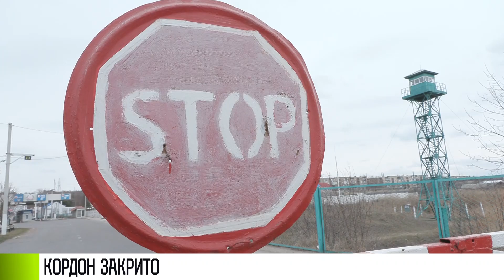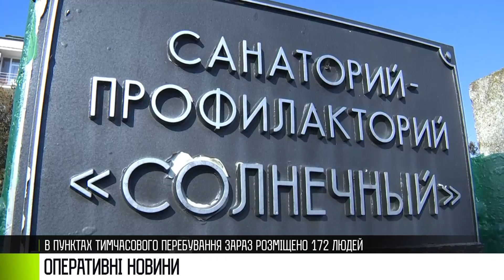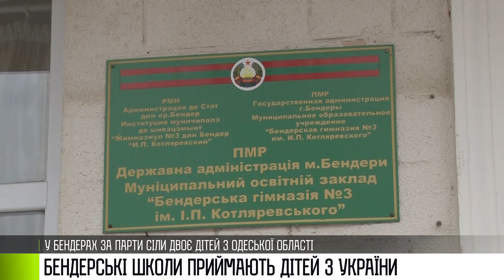Як це було - 28/02/22